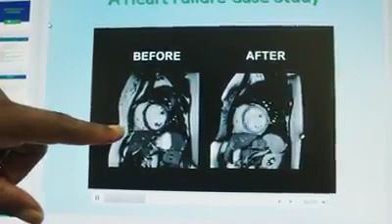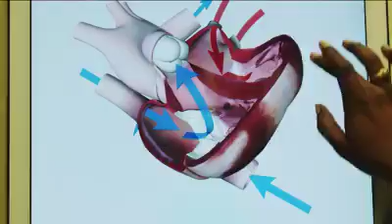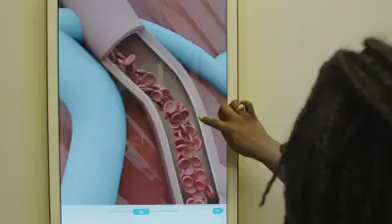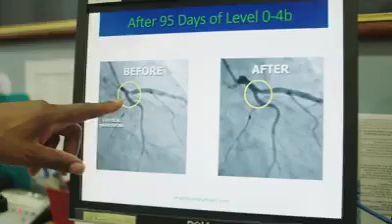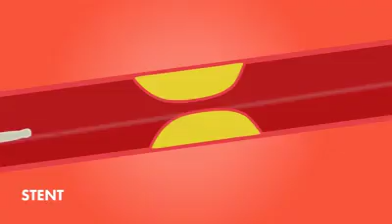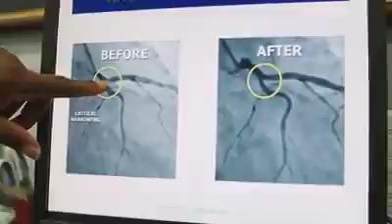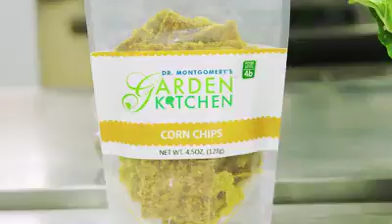Healthy Experimentation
Health